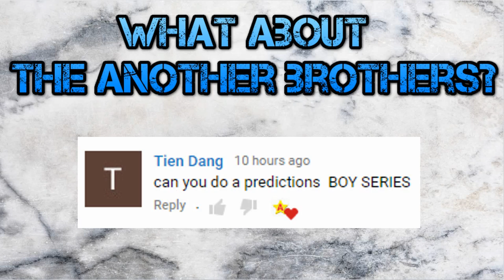LOL Surprise Boys Series + predictions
LOL Surprise Boys Series review + predictions for my favorite L.O.L. dolls